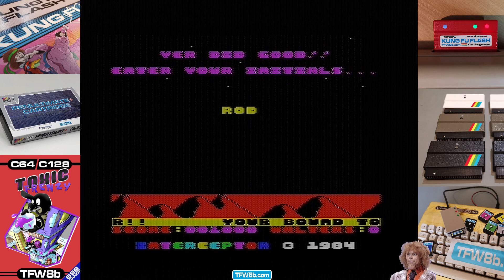Rod's Rummaged Recordings: Wunda Walter! Interceptor Software - Commodore VIC20 +16k - Flappy Birds?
What happens if you cross Flappy Birds with Scramble. You get Wunda Walter that's what! I've no idea why the space denchers, but I do know I like this game! And the yellow egg fella is ace!